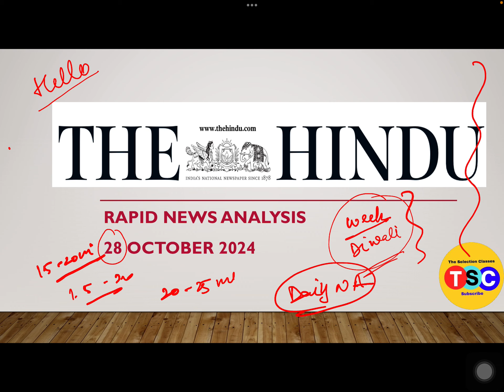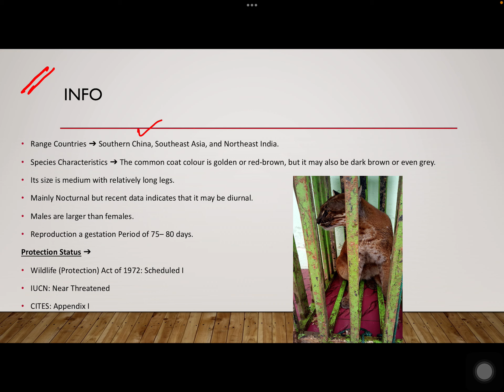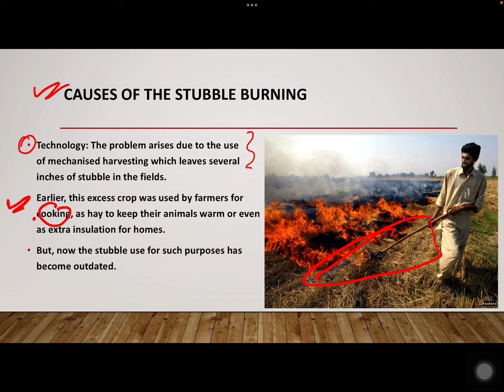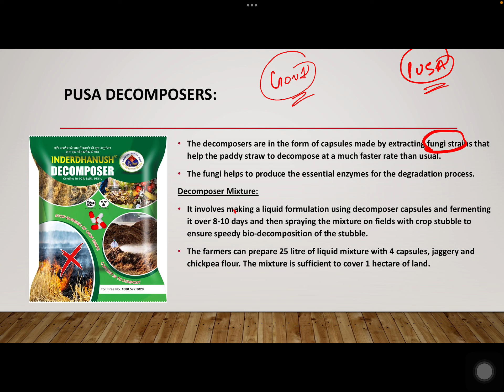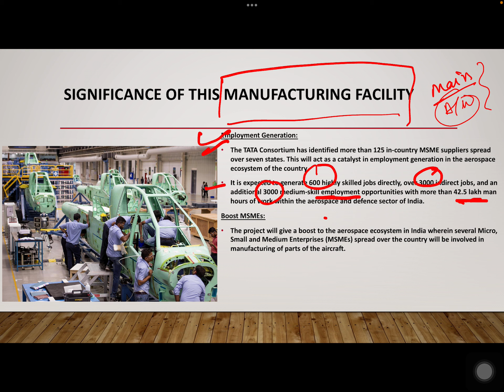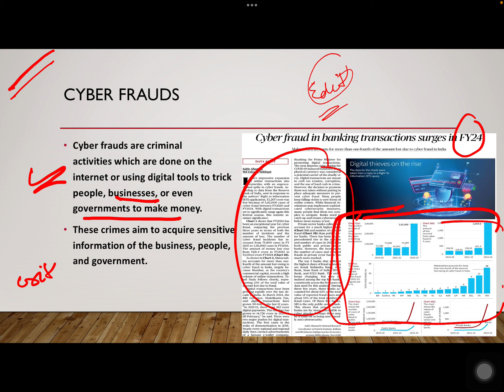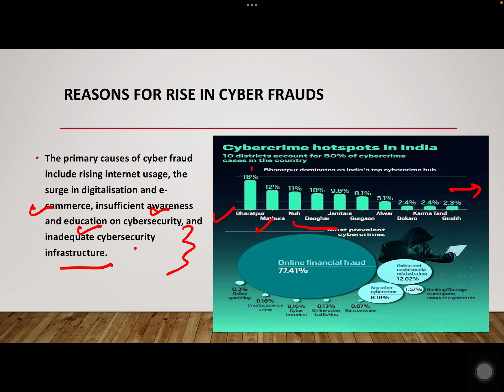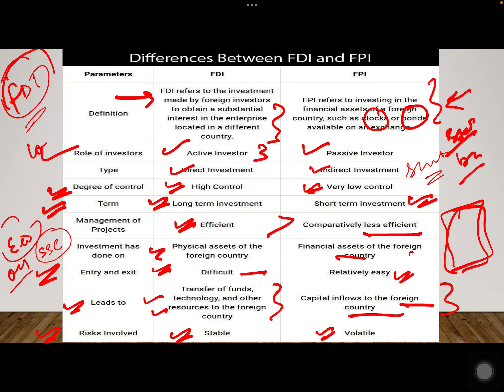The Hindu Current Affairs currentaffairs #thehindu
In this video, we cover the most significant events and developments from around the world that shaped . Stay updated with important topics Daily current affairs
Daily news, October news, October 2024 current affairs,  October important news
TSC is  your one-stop solution for Daily Current Affairs, specially curated for UPSC aspirants! We cover crucial news and events from trusted sources like The Hindu, PIB, Yojana, and more. Each episode breaks down important national and international developments, government policies, economic updates, environment, science, and more—all aligned with the UPSC syllabus.

Stay updated, stay competitive! Whether you're preparing for Prelims, Mains, or Interviews, our detailed analysis and exam-relevant insights will help you stay on top.

Stay ahead with accurate and timely news summaries from The Hindu..

including:

Global Politics:
 Major elections, policy shifts, and diplomatic developments.

Economy & Markets:
Key updates on global financial markets, inflation trends, and central bank decisions.

Science & Technology:
 Groundbreaking innovations, space exploration missions, and tech industry news.

Climate & Environment:
 Climate action updates, natural disasters, and environmental breakthroughs.

Sports & Entertainment:
Highlights from international sporting events and entertainment news.

Whether you're preparing for exams, interviews, or just staying informed, this video will keep you up to date on the key events of September 2024.